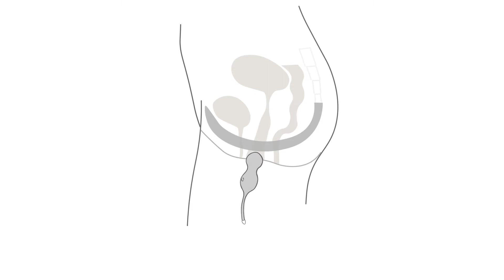How To Do Your Kegels and Kegel Exercises The Right Way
My Secret Luxury is a high-end adult products retailer and your premier resource for pleasure-based sex education. We are an online sex shop where we sell sex toys and at in-home parties and sex education workshops all over the United States We are the luxury sex toy experts promoting safe and healthy pleasure with body-safe adult toys and sex accessories for women, men and couples.